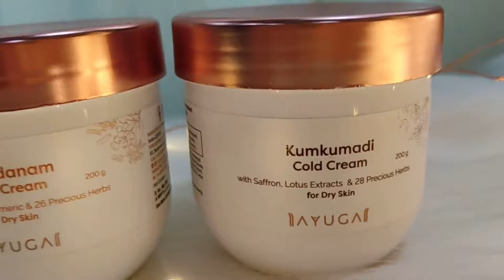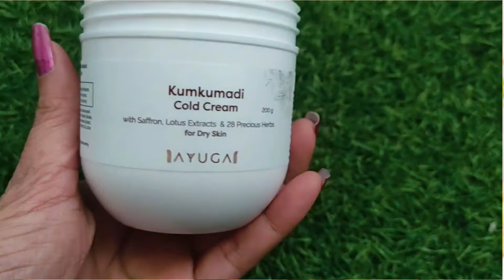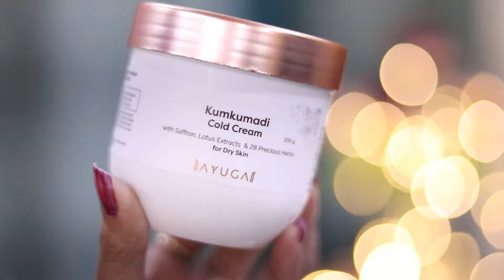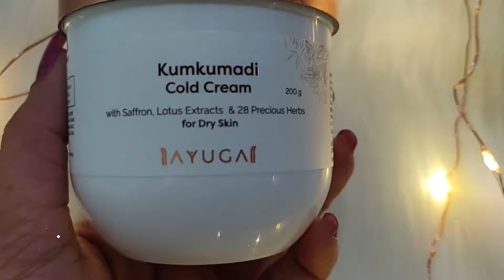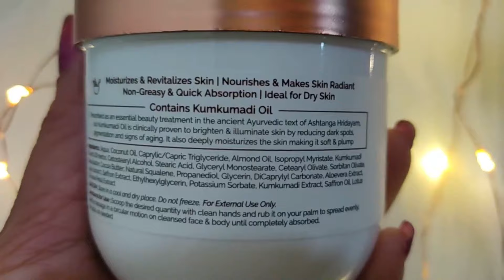WINTER SPECIAL - Ayurvedic COLD CREAMS for Glowing Skin | Ayuga Cold Creams | SuperBeautyDezires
Hey Guys today i am going to review Ayuga cold creams which are very beneficial for winter dry skin.

Checkout this - Ayuga chandanam cold cream

Stay Beautiful ! Stay Stylish !

Love,
Prerna.